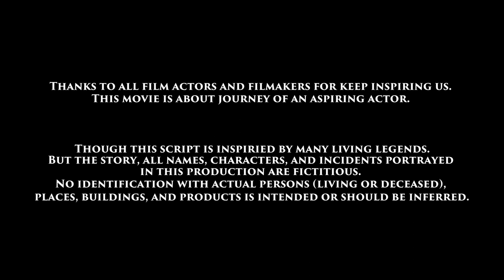SETHU | TAMIL SHORT FILM | 2019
Sethu is  a Tamil short film, in which the plot revolves around the struggles and sacrifices of an aspiring actor.